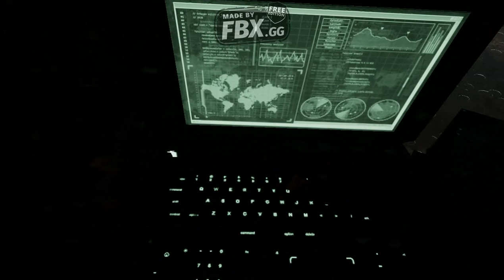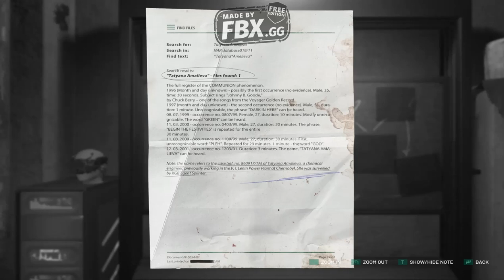Chernobylite - Remastered - Walkthrough - Part 20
Chernobylite is a science-fiction survival horror RPG. Set in the hyper-realistic, 3D-scanned wasteland of Chernobyl's Exclusion Zone, explore a non-linear